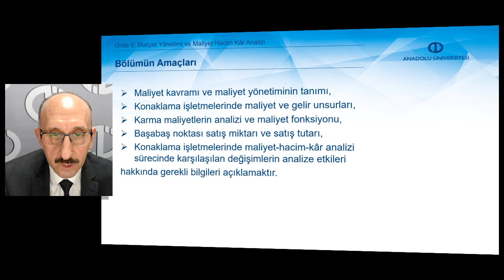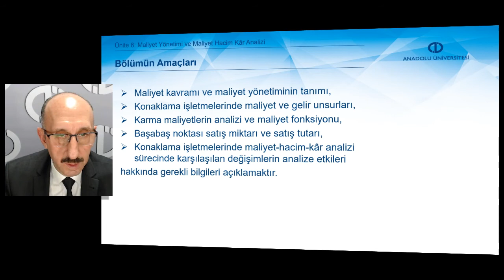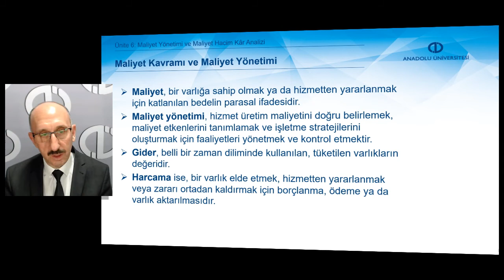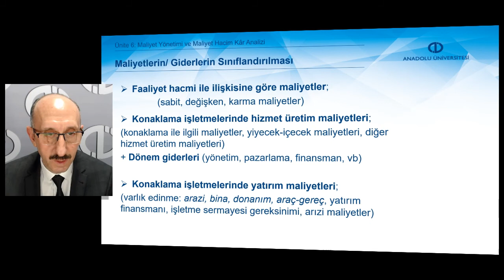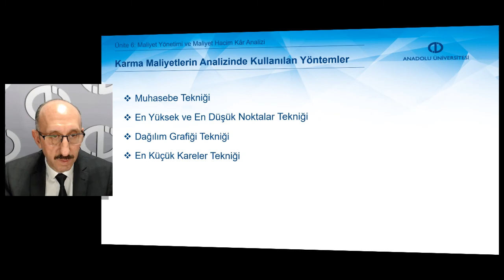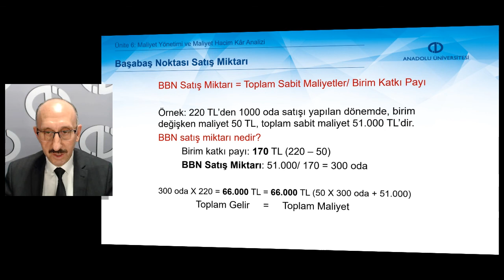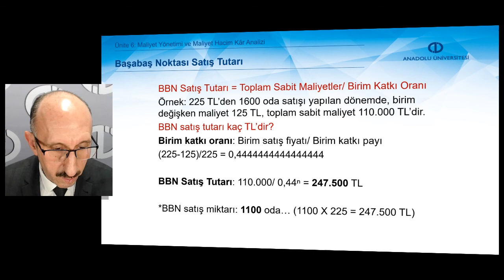KONAKLAMA İŞLETMELERİNDE MUHASEBE UYGULAMALARI - Ünite 6 Özet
Maliyet, maliyet yönetimi ve ilgili kavramları tanımlayabilecek,
Konaklama işletmelerinde maliyet ve gelir unsularını tanımlayabilecek,
Karma maliyetlerin analizinin nasıl yapıldığını ve maliyet fonksiyonu olarak ne
şekilde ifade edildiğini açıklayabilecek,
Maliyet-Hacim Kâr analizi sürecinde başabaş noktası satış miktarı ve satış tutarının nasıl hesaplandığını açıklayabilecek,
Maliyet-Hacim Kâr analizi sürecinde kârı etkileyen faktörlerdeki değişmelerin
analiz üzerindeki etkilerini özetleyebilecek bilgi ve beceriler kazanabileceksiniz.